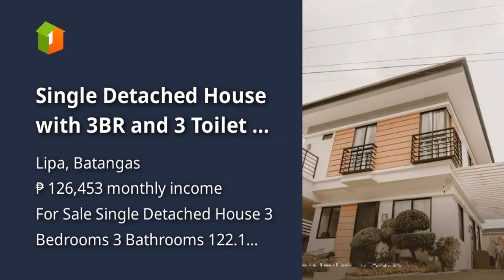Single Detached House with 3BR and 3 Toilet & Bath with Carport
House Type: Single Detached House
Number of Bedrooms: 3
Number of Bathrooms: 3
Floor Area in sqm: 122.1 sqm.
Lot Area in sqm: 90 sqm.
Number of Floors: 2
Number of Car Parking Spaces: 1